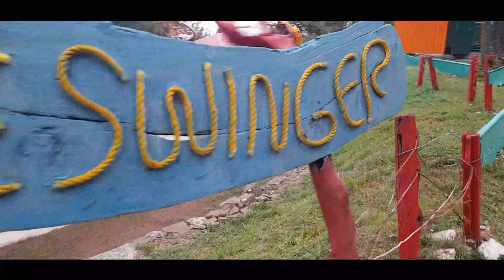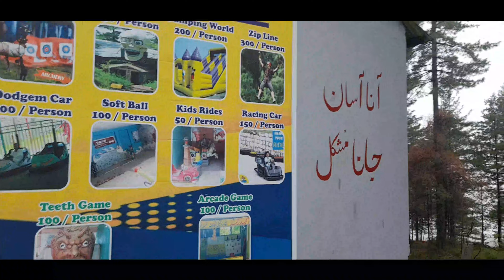Remaking childhood memories at Sozo Adventure Park Murree | VLOG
In this vlog i am going to remake childhood memories at sozo adventure park murree.The vlog willbe so interesting watch till end to enjoy it.It will not waste your time.